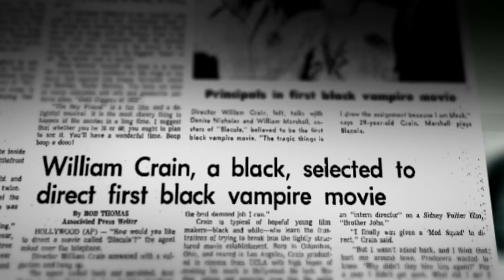Horror Noire - OFFICIAL TRAILER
HORROR NOIRE on DVD and Blu-ray February 2, 2021

Starring Jordan Peele, Tananarive Due, Tony Todd, and Ken Foree

Directed by Xavier Burgin

Delving into a century of genre films that by turns utilized, caricatured, exploited, sidelined, and finally embraced them, Horror Noire traces the untold history of Black Americans in Hollywood through their connection to the horror genre. Adapting Robin Means Coleman’s seminal book, HORROR NOIRE will present the living and the dead, using new and archival interviews from scholars and creators; the voices who survived the genre’s past trends, to those shaping its future.